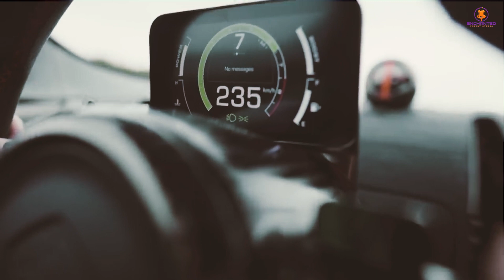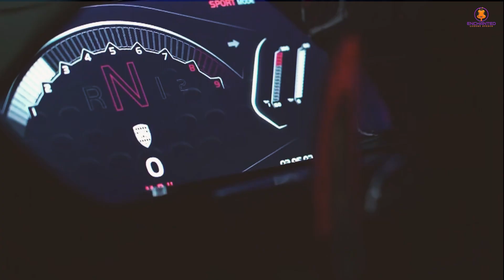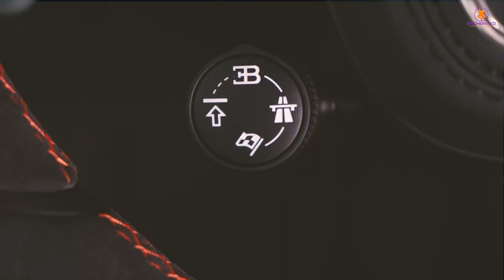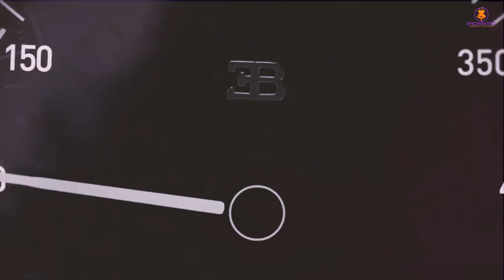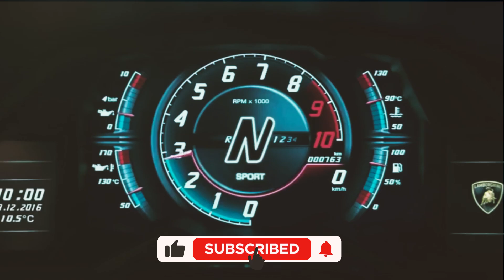Top 10 Fastest Cars of 2022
In this video, we will show you the Top 10 Fastest Cars of 2022.
Looking for a car to add in your collection?
Stay until the end of the video to know more about these new cars.